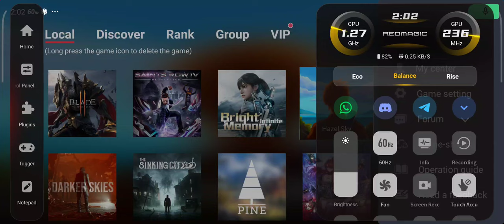Hazel Sky switch using egg ns 3.0.6